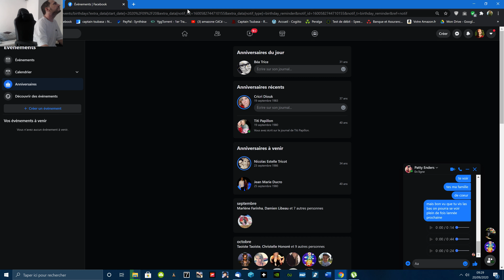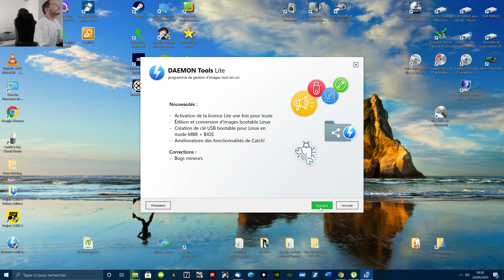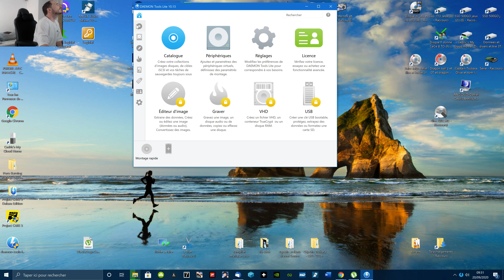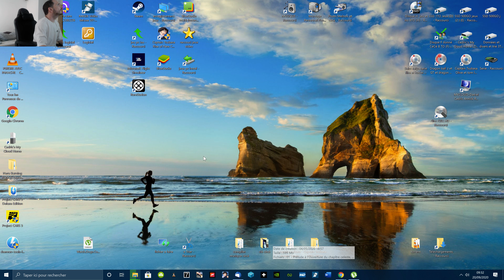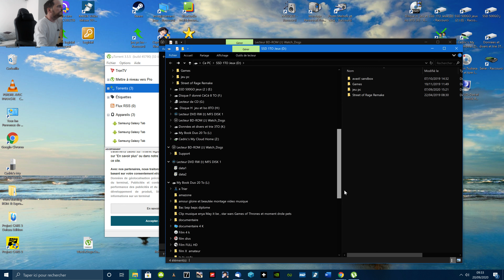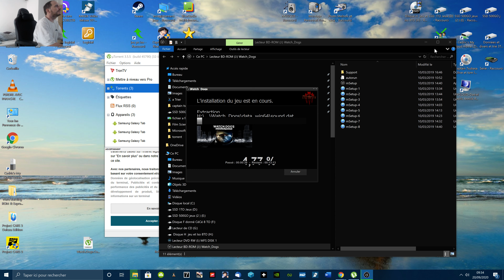watch dog partie 1